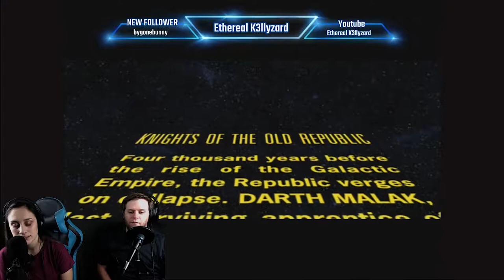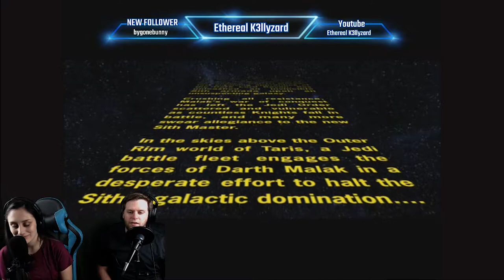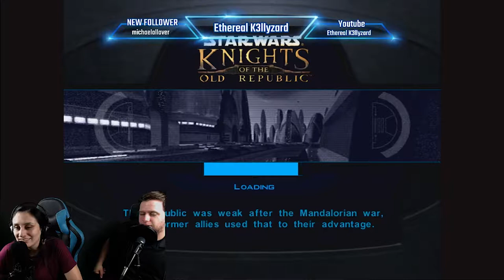Kelly's First Time Playing KOTOR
We had so much fun playing KOTOR! Join us on our journey through a galaxy far far away.

Want To Know More about us and receive notifications of when we will be live?